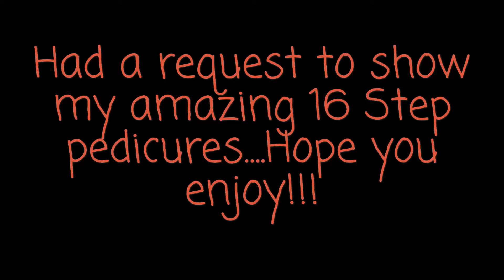My amazing 16 step pedicure!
Had a request to show my 16 step pedi...Hope you enjoy and also like the comedy in it!